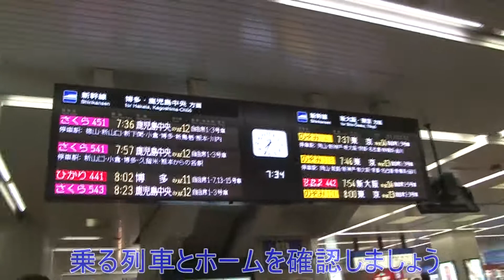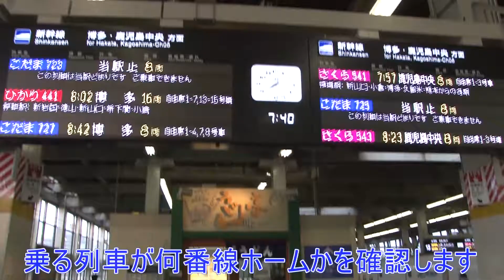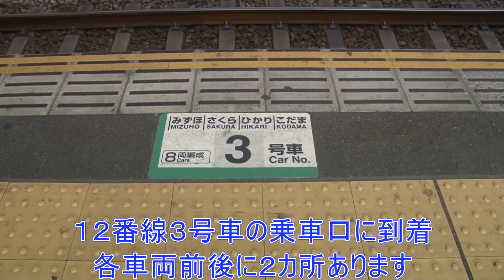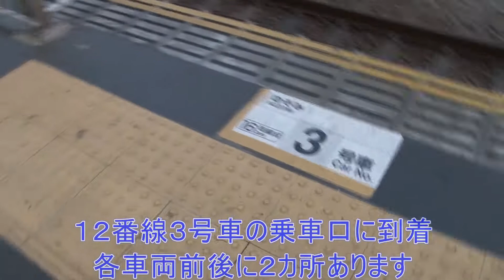【迷わずに行こう】 広島駅広電電車おりばから博多方面新幹線ホームへ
広電電車の広島駅から新幹線博多・熊本・鹿児島中央方面行き
ホームの自由席車のりばへ、迷わずに行くための動画です。

ＢＧＭはフリーBGM・音楽素材MusMusさん。